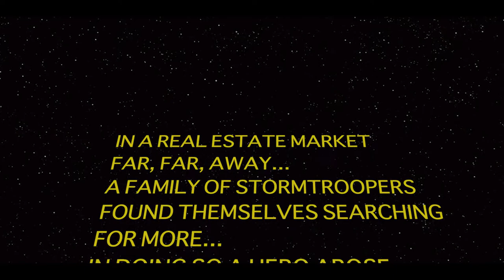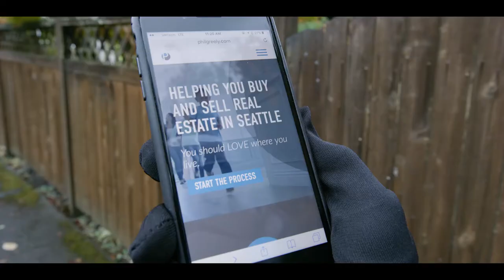Stormtroopers Find Their Dream Home in Seattle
In a fast paced real estate market like Seattle, it often feels like you need to USE THE FORCE to figure it all out.  Actually, all you need is a guide with the plan for success. Whether you’re wanting to move up to your dream home; downsize to a more manageable space; or just live further away from the Death Star, Phil Greely is ready to guide you through the process.

If you'd like to see the dream home purchased by the Stormtrooper family, check it out

When you're ready to make a move, click here to start the process

Everyone deserves to LOVE their home.

Realogics Sotheby's International Realty
2715 1st Ave